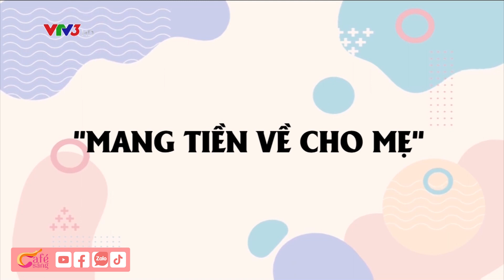MANG TIỀN VỀ CHO MẸ BAO NHIÊU LÀ ĐỦ - TIẾN SĨ KHOA HỌC ĐOÀN HƯƠNG | CAFE SÁNG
Từ lời bài hát HOT ‘Mang tiền về cho mẹ’ của Đen Vâu trong thời gian gần đây đã khiến mạng xã hội nảy sinh tranh cãi về ranh giới mong manh giữa sống đẹp và thực dụng. Vậy có nên mang tiền về cho mẹ hay không và mang bao nhiêu là đủ?
Câu chuyện với Tiến sĩ KH Đoàn Hương
CAFE SÁNG - PHÁT SÓNG 6H30 HÀNG NGÀY TRÊN VTV3
Xem lại các số đã phát sóng theo link sau:
Chương trình Cà phê sáng với VTV3 – Ban sản xuất các chương trình giải trí – Đài Truyền hình Việt Nam – 43 Nguyễn Chí Thanh – Ba Đình – Hà Nội